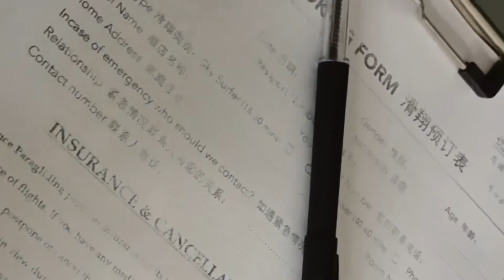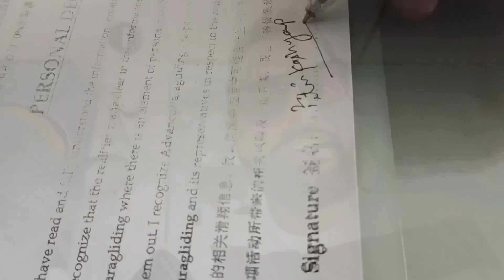Apple watch गिर गई 2000 ft se, हुआ नुकसान 😰 || Paragliding || 50k loss 😓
I hope you enjoyed the video till the end